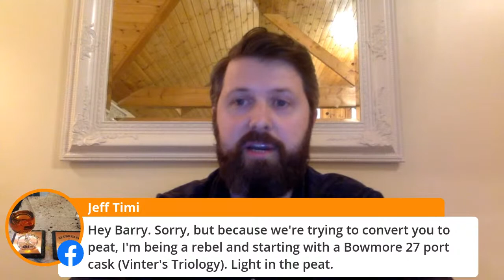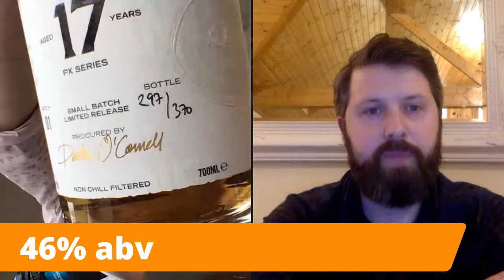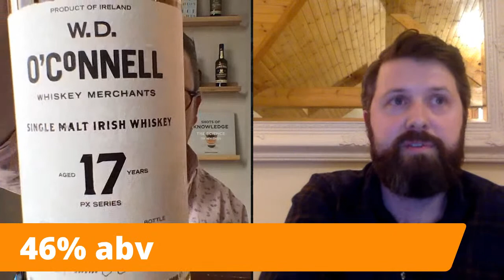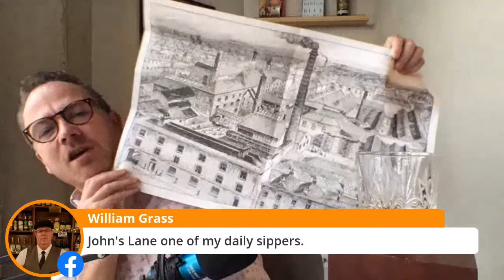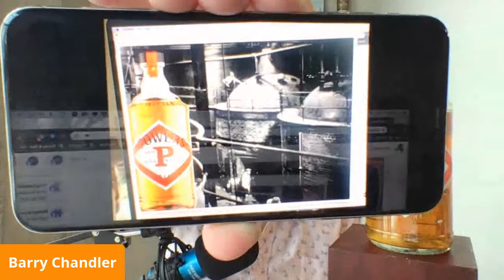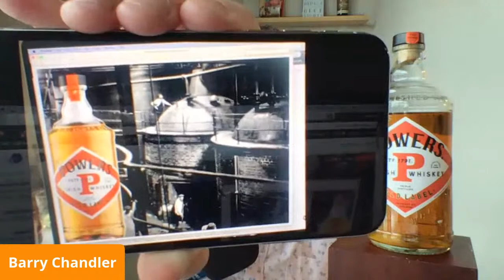W.D. O'Connell Bill Phil, W.D. O'Connell Single Malt 17YO PX, Powers John's Lane Release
Join me today for our weekly Irish Whiskey Lock-in Livestream at 4pm PST/7pm EST.

We're all locked in at home when we'd much rather be locked in to a pub in Ireland. We'll try and recreate the joys of an Irish pub lock-in on our livestream every Friday.

It's going to be a great one this week! Daithi O'Connell, founder of W.D. O'Connell Whiskey Merchants will be leading us on a tasting of his two whiskeys and trying to convince me to like peated whiskey by educating me on his peated Irish single malt, Bill Phil. He has his work cut out for him!

His 17YO Single Malt PX release will also be cracked open for a sip or four.

We'll also be sampling the wonderful POWERS Irish Whiskey John's Lane Release 12YO and sharing the stories of this wonderful Irish brand.

So grab your favorite Irish whiskey, sit in your comfortable chair and tune in for the live video at 4pm PST/7PM PST.